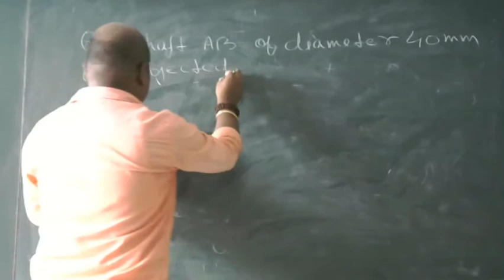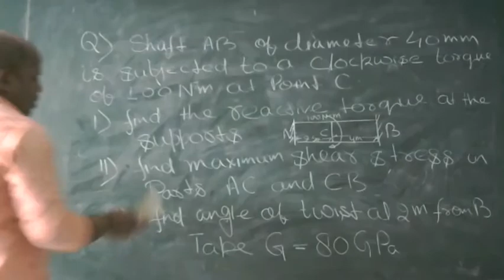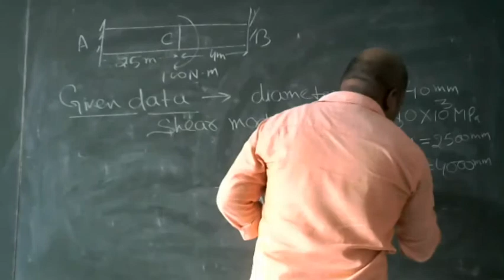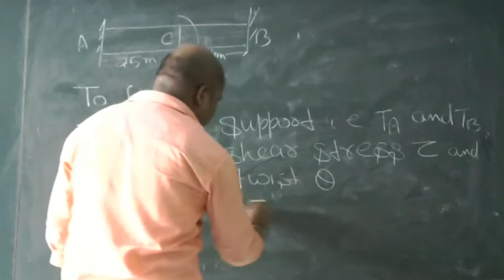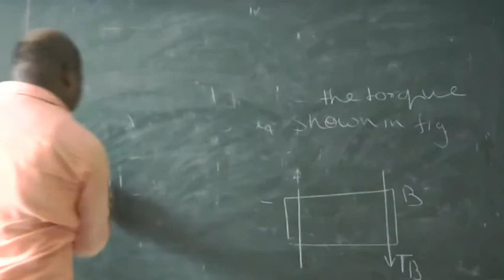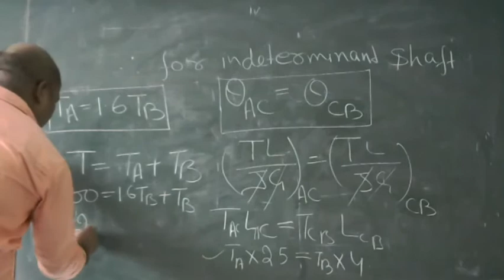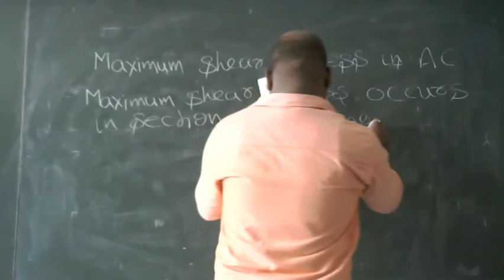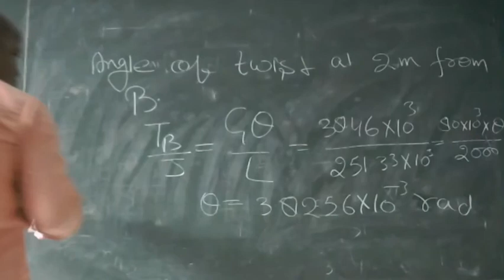Torsion problem (Lecture-27)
Mr. S. B. Lal
(Assistant Professor)